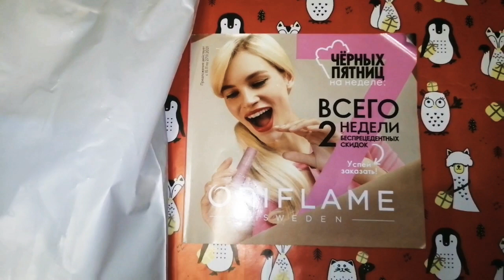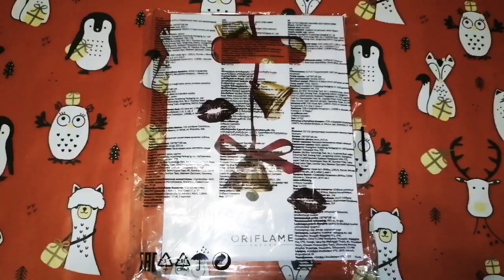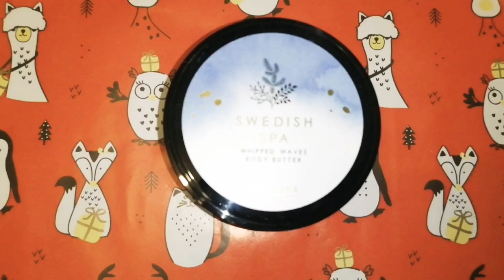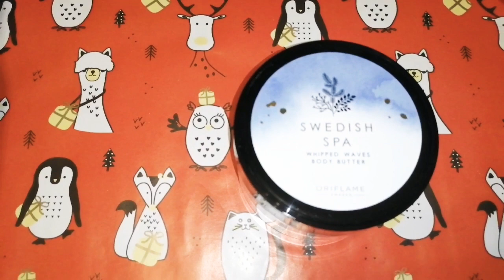ЗАКАЗ ОРИФЛЕЙМ 16/2021.